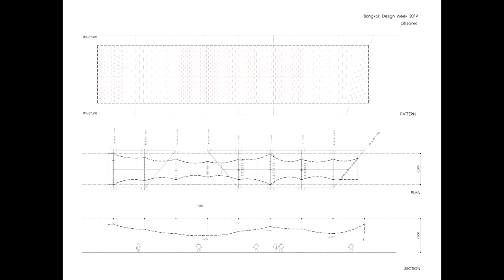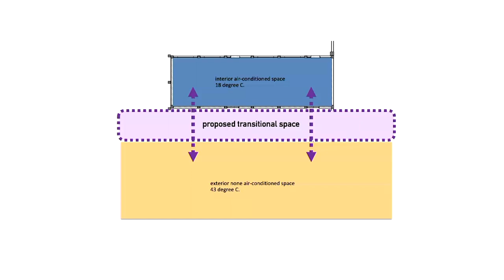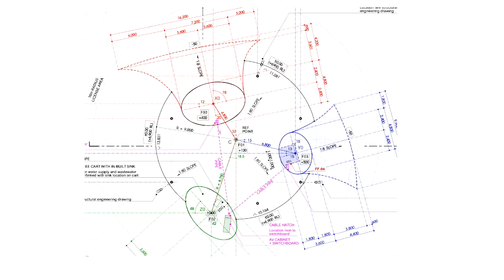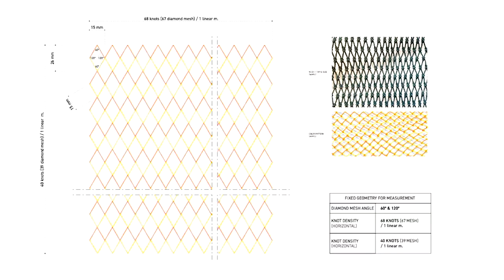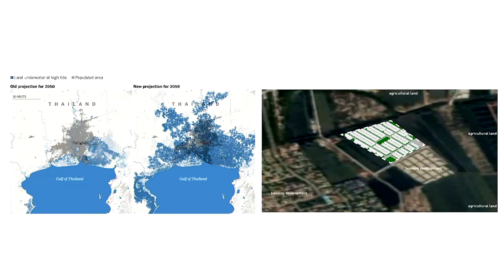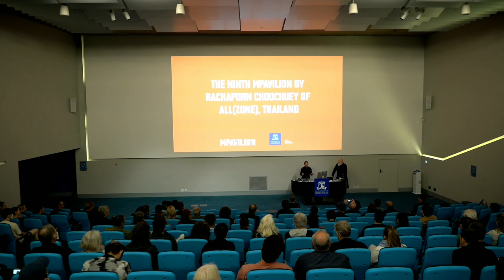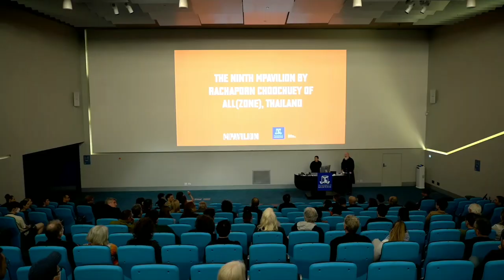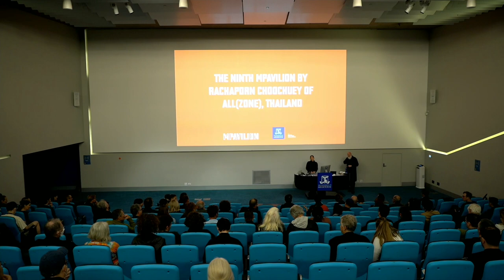MPavilion 2022 Architect Keynote Lecture: Rachaporn Choochuey of all(zone), Thailand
Experimenting with materials and forms being used for the first time in Australia, all(zone) has designed a unique and stimulating space for people to interact with MPavilion’s thought-provoking and diverse program, heading into its ninth season as a pivotal part of the city’s cultural calendar.

Building with the minimum to give the maximum performative environment that encourages people to live together, with the open possibility for future adaptation, has always been all(zone)’s main design principle. With huge support from the best designers and individuals in Melbourne, MPavilion 2022 has allowed them to express this idea in its clearest form.

The global pandemic has revealed improper built environments everywhere, both physically and socially. Climate change demands architecture to perform better in all aspects. all (zone) hopes that MPavilion 2022 will become a tiny stepping stone towards creating a place where we can live better together, and with the world around us.

About all(zone): all(zone) are known for their research and contemporary vernacular design solutions that address the ever-changing, rapidly-transforming nature of today’s mega metropolises. Best known for the MAIIAM Contemporary Art Museum in Chiang Mai, the first contemporary art museum in Thailand, they have previously participated in exhibitions at the Guggenheim Museum in New York, and in the Triennale di Milano 2018 and one of their projects was selected by Monocle magazine to receive the Top 50 Best Design Award 2021.

About Rachaporn Choochuey: Design Director of all(zone), Rachaporn Choochuey, was born in Bangkok and received her B.Arch from Chulalongkorn University, Bangkok, a M.S.AAD. from Columbia University and Ph.D. in Architecture History from The University of Tokyo. Starting in 2022, she will be Louis I. Kahn Assistant Visiting Professor at Yale University.
With thanks to MPavilion, the Naomi Milgrom Foundation, Creative Victoria and the City of Melbourne.

0:00 Introduction: Prof. Alan Pert
2:40 Introduction: Naomi Milgrom Foundation CEO Sam Redston
5:17 Rachaporn Introduction: Prof. Alan Pert
8:42 Main Lecture - Rachaporn Choochuey
1:05:50 Q&A